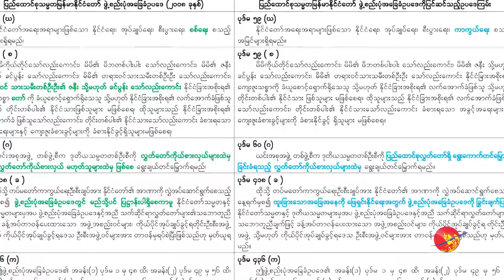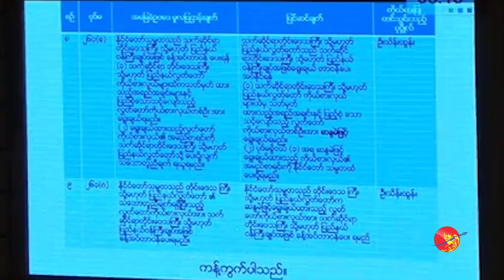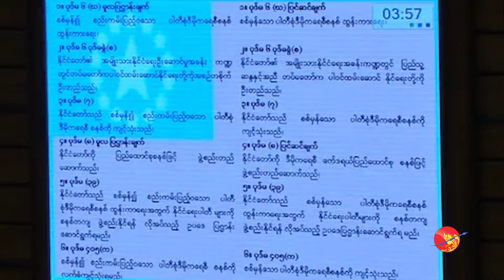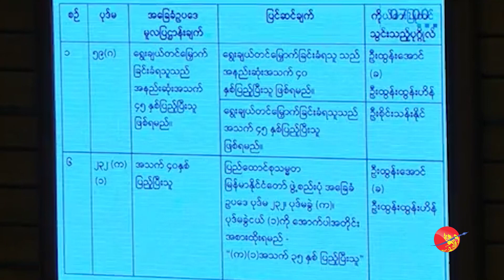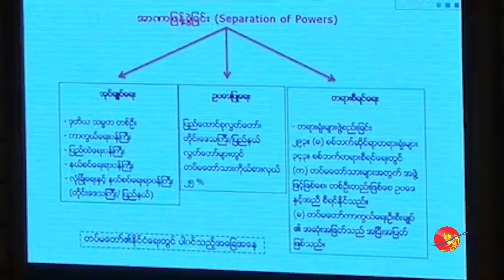လွှ တ်တော်တွင်း ခြေဥပြင်ဆင်မှုအပေါ် အပစ်ရပ်လက်နက်ကိုင်အဖွဲ့များ၏ အမြင်များ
လွှ တ်တော်တွင်း ခြေဥပြင်ဆင်မှုအပေါ် အပစ်ရပ်လက်နက်ကိုင်အဖွဲ့များ၏ အမြင်များ (ရုပ်/သံ)

ဧရာဝတီ၊ မတ် ၆၊ ၂၀၂၀

တပ်မတော် အစိုးရလက်ထက် စိတ်ကြိုက် ရေးဆွဲပြဌာန်းခဲ့သော ၂၀၀၈ ဖွဲ့စည်းပုံ အခြေခံဥပဒေကို ပြင်ဆင်နိုင်ရေး အတွက် လက်ရှိ အမျိုးသားဒီမိုကရေစီ အဖွဲ့ချုပ် (NLD) အစိုးရလက်ထက် လွှတ်တော်ထဲတွင် အကြိတ်အနယ် ကြိုးပမ်း နေကြသည်။

NLD အစိုးရအနေဖြင့် ထိုကဲ့သို့ ကြိုးပမ်းနေသော်လည်း ပြင်၍ ခက်ခဲစေရန် တပ်မတော်က စနစ်တကျ ပြုလုပ်ထားသော ၂၀၀၈ ဖွဲ့စည်းပုံနှင့် ပတ်သက်ပြီး လွှတ်တော်တွင်း ပြင်ဆင်နိုင်ရန် ဆောင်ရွက်နေခြင်းမှာ နိုင်ငံရေး ဆောင်ရွက်မှု တခုအဖြစ်သာ ထင်ကျန်ခဲရုံကလွဲပြီး ပွန်းပဲ့သွားနိုင်ခြေပင် မရှိဟု သုံးသပ်မှုများလည်း ရှိသည်။

အစိုးရအနေဖြင့် လွှတ်တော်တွင်းမှ တဆင့် ဖွဲ့စည်းပုံ ပြင်ဆင်နိုင်ရေး မအောင်မြင်နိုင်သော်လည်း အစိုးရနှင့် တိုင်းရင်းသား လက်နက်ကိုင် အဖွဲ့အစည်းများ အကြား လက်မှတ်ရေးထိုးထားသော တနိုင်ငံလုံး ပစ်ခတ်တိုက်ခိုက်မှု ရပ်စဲရေး သဘောတူ စာချုပ် (NCA) လမ်းကြောင်းမှတဆင့် ရနိုင်ကြောင်း အပစ်ရပ်အဖွဲ့များက ပြောသည်။

ထို့ကြောင့် ၂၀၀၈ ဖွဲ့စည်းပုံ အခြေခံဥပဒေ ပြင်ဆင်နိုင်ရေးနှင့် ပတ်သက်၍ လက်ရှိ အစိုးရမှ ကြိုးပမ်းနေမှု၊ NCA လမ်းကြောင်းမှ ပြင်ဆင်နိုင်မှု အခြေအနေများနှင့် ပတ်သက်ပြီး ငြိမ်းချမ်းရေး ဆွေးနွေးပွဲများတွင် ထဲထဲဝင်ဝင် ပါဝင်နေသည့် အပစ်ရပ်လက်နက်ကိုင် အဖွဲ့များမှ တာဝန်ရှိသူများကို မေးမြန်းထားသည်။

အင်တာဗျူး - ကျော်ခ
တည်းဖြတ် - ဇော်နောင်လင်း